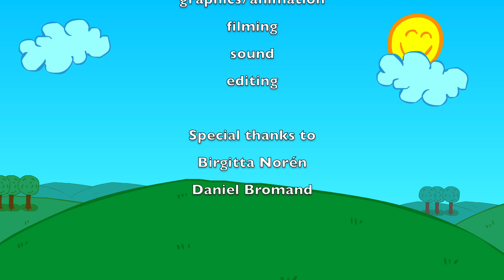2016.02.01 Serpent day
Snakes :D I like them - some people are scared of them - ours is made of plastic so don't worry :)